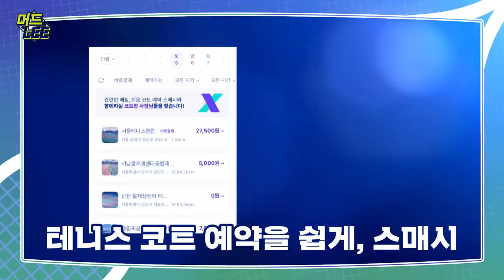[ENG] [이형택 VS 권순우 EP.02] 전설은 현역 국대를 이길 수 있을까??? (Feat. 백 포지션으로 돌아온 홍과장&머드리 1호 제자 송아)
안녕하세요. 머드리TV 이형택입니다!

머드리TV 10만 구독자 기념으로 권순우 선수를 초청해서 혼합복식을 했었죠!
저번 주에 1세트! 이번 주는 2세트입니다!!!

1세트 때 타이브레이크를 가서 이겼어야 하는데... 원통합니다!!!
2세트는 이대로 무너질 수 없어 홍과장이 백 포지션을 서기로 했는데요!!!

웃음기 싹 사라진 2세트!